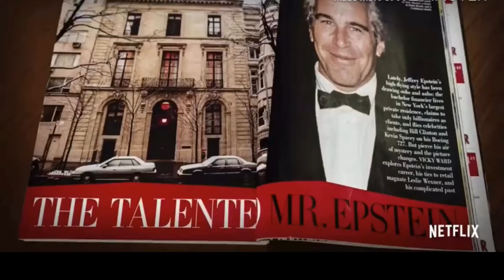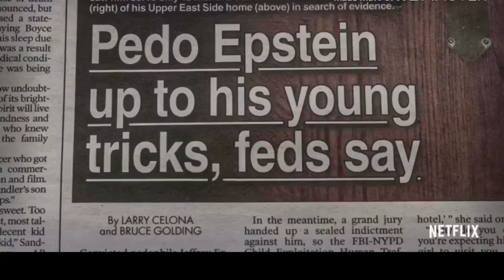CHILLING Jeffrey Epstein Documentary Trailer | NETFLIX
FILTHY RICH  NETFLIX Original documentary to take on the chilling case of Jeffrey Epstein and uncover mysterious circumstances surrounding his sudden death.